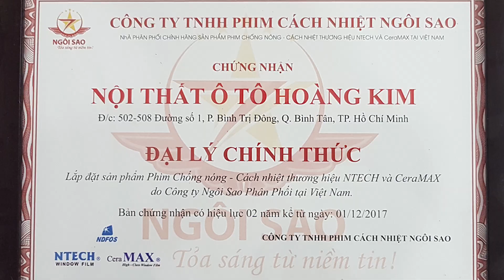Dán phim cách nhiệt ô tô ở đâu? - Ô Tô Hoàng Kim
Dán phim cách nhiệt ô tô chất lượng, uy tín hàng đầu tại TP.HCM
Hầu hết mọi người đều biết các loại tia UV của mặt trời làm sạm da, ung thư da và làm bay màu của nội thất, giảm tuổi thọ của các món đồ để bên trong xe. Khi dán phim cách nhiệt ô tô có khả năng cách nhiệt từ 70-95%, ngăn cản tia hồng ngoại, loại bỏ 99% tia cực tím. Từ đó, làn da của người ngồi trong xe được bảo vệ và nội thất của xe luôn mới, không bị phai màu hay rạn nứt do ảnh hưởng của ánh nắng mặt trời, làm tăng tuổi thọ cho các thiết bị điện tử trong xe.

Phim cách nhiệt ô tô còn có tác dụng giảm nhiệt lượng từ môi trường bên ngoài, khi trời nóng, nhiệt độ trong xe sẽ mát hơn, còn trời lạnh thì bên trong xe luôn ấm hơn so với bên ngoài. Do đó, bạn có thể tiết kiệm được nhiên liệu và điện năng cực kì tốt.

Dán phim cách nhiệt chính hãng cũng tăng tính liên kết, tăng độ chịu lực khi có tác động vào kính xe, tránh các hạt vỡ của kính bắn vào người giúp bảo vệ an toàn cho khách hàng và người thân của bạn.

Dán phim cách nhiệt cũng là cách để tăng tính thẩm mỹ và tính riêng tư cho người ngồi bên trong xe. Việc dán phim cách nhiệt cũng hạn chế ánh sáng của đèn pha xe chạy ngược chiều làm chói mắt.

Hiện tại , Ô Tô Hoàng Kim đang cung cấp các loại phim cách nhiệt: phim cách nhiệt 3M, Ceramax, Ntech, VKool, Fsk
Ô tô Hoàng Kim, số 52 - 58 Đường số 1, Bình Trị Đông B, Quận Bình Tân, TpHCM